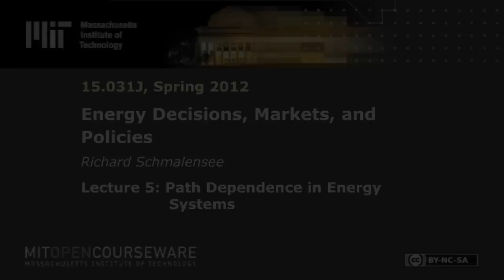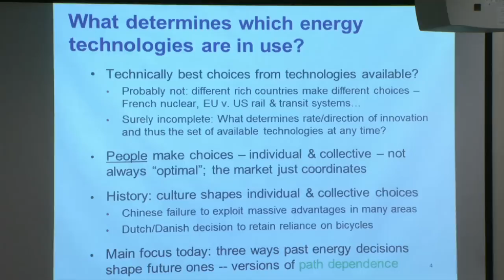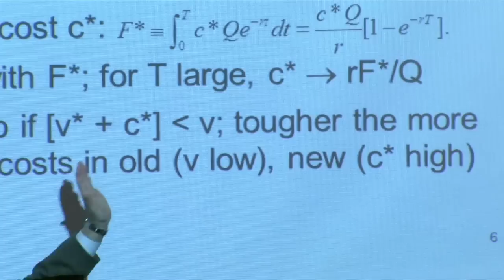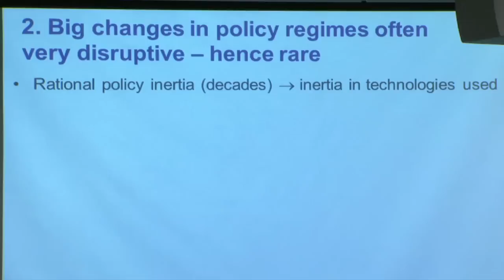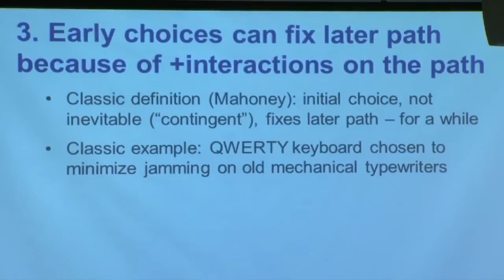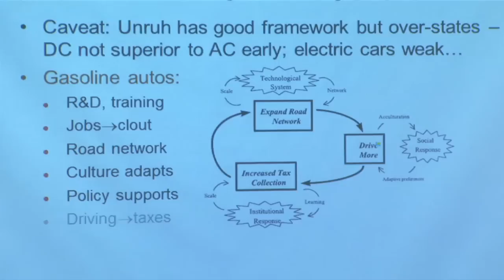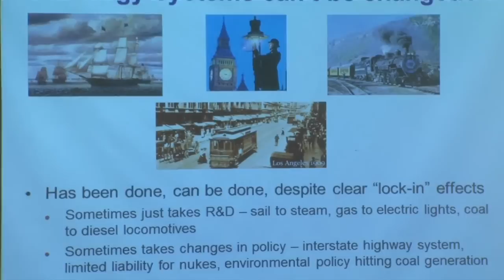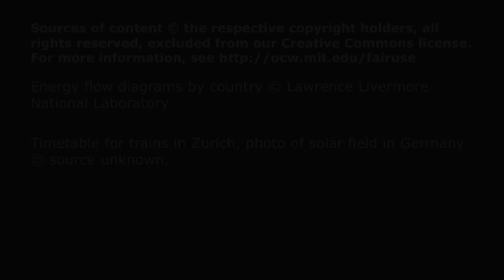5. Path Dependence in Energy Systems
MIT 15.031J Energy Decisions, Markets, and Policies, Spring 2012
Instructor: Richard Schmalensee